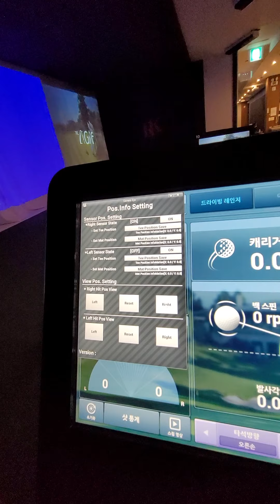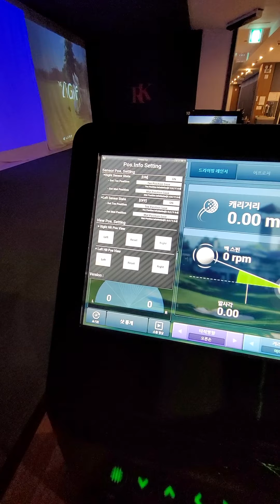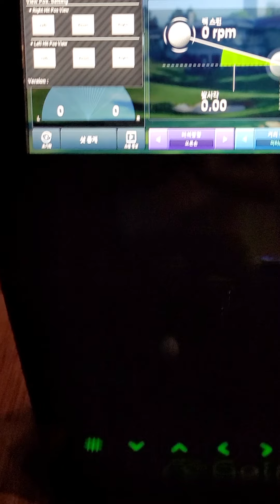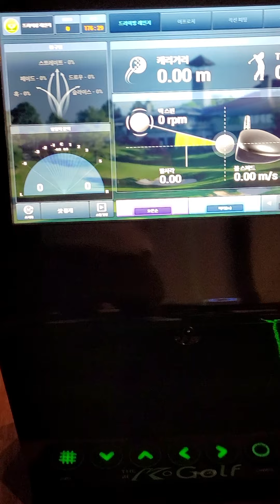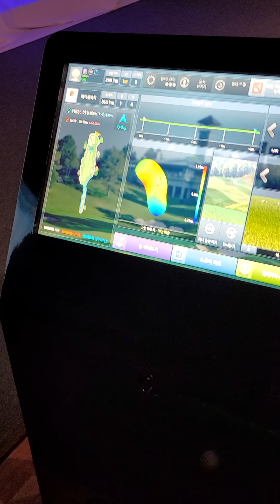[KGOLF] Golf Ball position alignment at the Screen